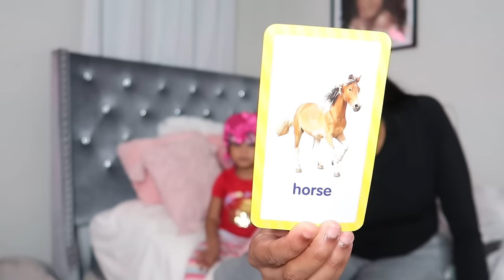REALISTIC NIGHT ROUTINE WITH A TODDLER| BEDTIME ROUTINE FOR MY 3 YEAR OLD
Shop my EBOOK if you want to learn how to be a content creator/hair influencer: